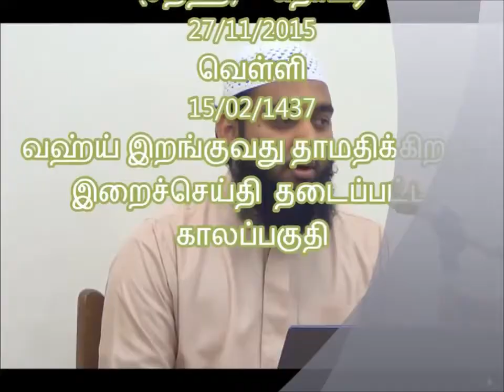023- இறைச்செய்தி தாமதித்த காலப்பகுதி சீறஹ் 23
மதீனா இஸ்லாமிய அழைப்பு மையத்தில் நடந்த முஹம்மது நபியின் வாழ்க்கை வரலாற்றுத் தொடர் வகுப்பு-
நடத்தியவர் மவ்லவி ஹுசைன் இப்னு ரபீக் பயானி மதனீ